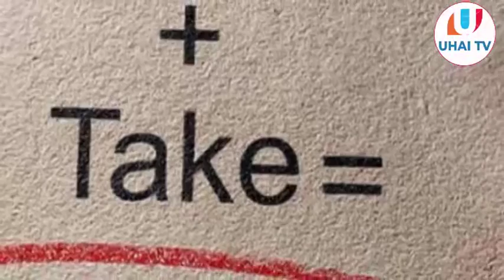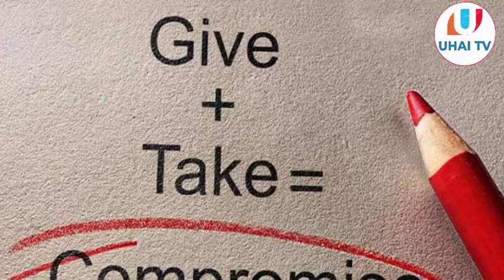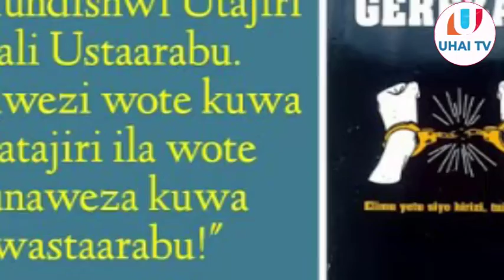DENIS MPAGAZE-UKITAMBUA KUWA HII NI SEHEMU YA MAISHA APO UTAFAURU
PLAY LIST ZETU.